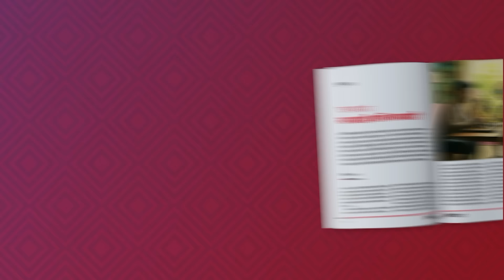Maharashtra assembly 2024 : MVA ने संधी कशा गमावल्या?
लोकसभेनंतर महाविकास आघाडीसाठी वातावरण पूरक होतं हे पूरक वातावरण महाविकास आघाडीने मधल्या काळात गमावलं आहे का? मतदानाचा टक्का वाढलेला आहे. देवेंद्र फडणवीसांनी असा दावा केलाय की वाढलेला टक्का हा भाजपच्या फायद्याचा असतो, खरंच असं असते का? वाढलेल्या टक्केवारीचा अर्थ नेमका काय काढायचा?

'द इनसाईट' हा दिवाळी अंक खरेदी करण्यासाठी खालील लिंकवर क्लिक करा...